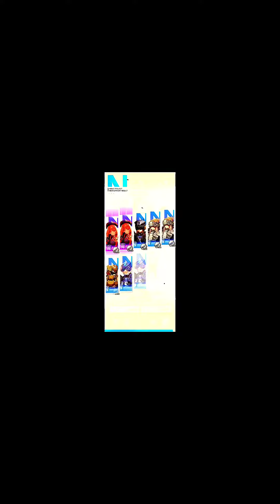AQUI NO HAY NADA 😭 nikkethegoddessofvictory 🤡